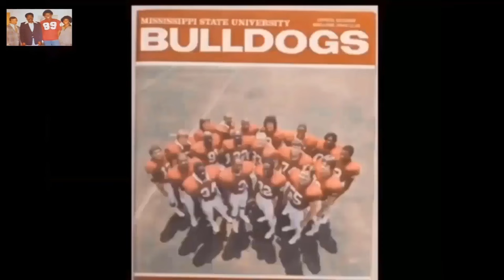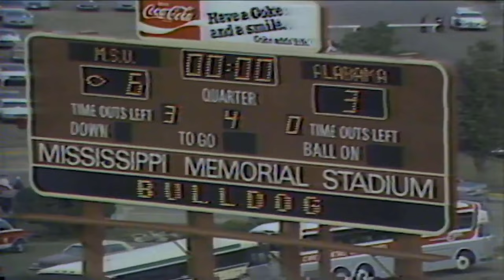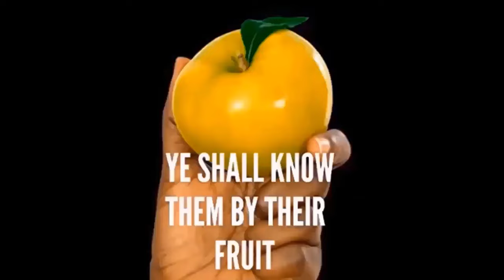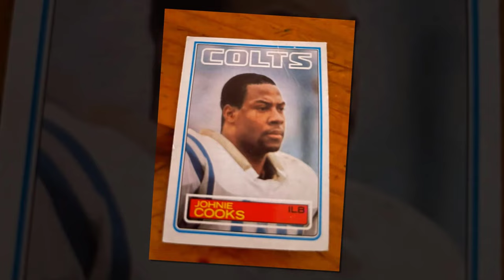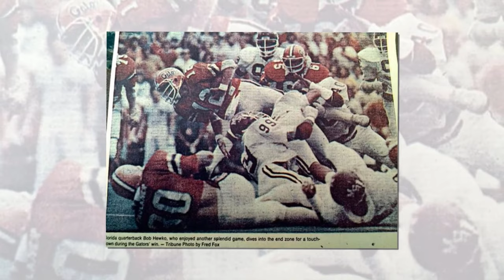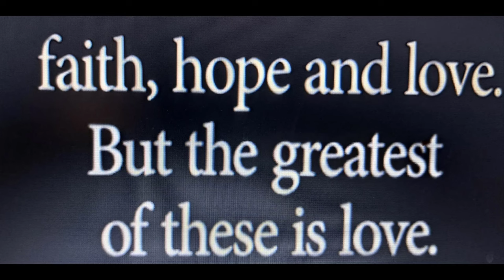Johnie Cooks Tribute - 3 consecutive Goal line Stance led to 1980 MSU Turn-Around Historic Season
Cooks lettered all four years at MSU from 1977-81. The three-time All-SEC linebacker ended his illustrious career fourth in school history in sacks (24.0) and fifth in total tackles (392). He was the Bulldogs' leading tackler during the 1978 and 1981 seasons, racking up 100-plus stops each year. During his junior year, he recorded a career high 24 tackles in a game against Auburn.

"Johnie Cooks is among the best to ever put on the Maroon and White while also standing as one of the most decorated college football players of his era," Mississippi State Director of Athletics Zac Selmon said. "He truly did it all in his career, from earning accolade after accolade as a Bulldog, to winning a Super Bowl in the NFL. Johnie will be remembered forever in Starkville as he is cemented as an MSU legend. We extend our deepest condolences to Johnie's family, as well as all who knew, loved and admired him."

The Leland, Mississippi, native was placed on five All-America teams following the 1981 season when MSU beat Kansas 10-0 in the Hall of Fame Bowl in Birmingham. In addition, he was one of 12 finalists for the Vince Lombardi National Lineman Trophy and finished third in voting for the Nashville Banner's prestigious SEC Player of the Year honor.

In 1980, Cooks helped the Bulldogs put together its best season in nearly 20 years. MSU finished the campaign ranked No. 19 nationally with a 9-3 overall record, including a 5-1 mark in SEC play. Most notably, Cooks led State to one of its most memorable wins in program history, a 6-3 victory against No. 1 ranked Alabama. Cooks racked up more than 20 tackles in the contest and stopped the Crimson Tide around the goal line with a game-clinching forced fumble, a play that will forever live in Mississippi State lore.

Cooks went on to become the second pick overall by the Baltimore Colts in the 1982 NFL Draft and played in the league for 10 years. He spent six years with the Colts, then three with the New York Giants, where he was on the 1990 Super Bowl championship team. Cooks then played his final NFL season with the Cleveland Browns.

In 1998, Cooks was named to the SEC Football Legends class, an annual award program of the Southeastern Conference designed to honor outstanding former college football players from each of the conference's member institutions.

Cooks, who wore No. 99, earned a spot in MSU's M-Club Hall of Fame in 1991 and the Mississippi Sports Hall of Fame in 2004. His name is forever bound to Davis Wade Stadium after joining the Bulldogs' Ring of Honor in 2011.